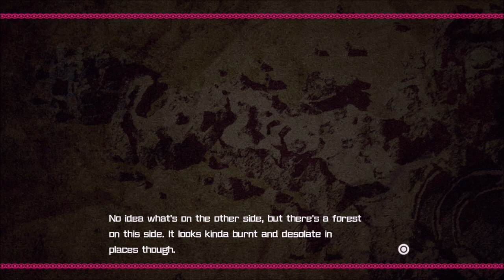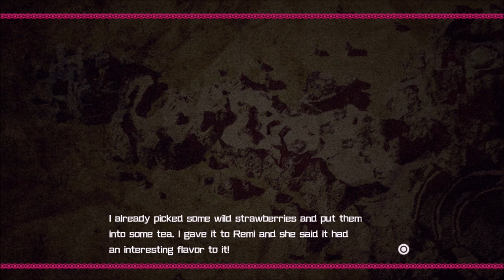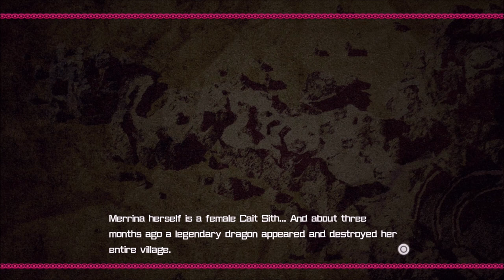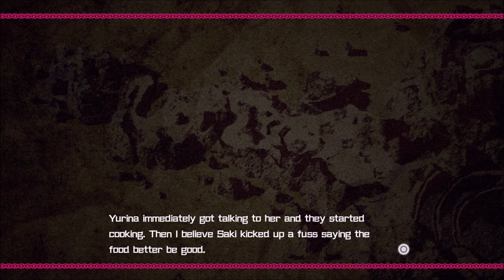Bullet Girls Phantasia (PS4) Story Gameplay - Chapter 1: The Fantasy World of Midgard [1080p HD]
New Bullet Girls game on PS4. Bullet Girls Phantasia story Chapter 1: The Fantasy World of Midgard gameplay/playthrough. Great action, characters, and Anime/Manga feel. Plus a lot of fan service (I'm looking at you Intensive Drilling mode lol).

Chapter 1: The Fantasy World of Midgard
The Ranger Club is teleported to another world!

Bullet Girls Phantasia (PS4) Story Gameplay - Chapter 2: The Wizard's Castle [1080p HD]